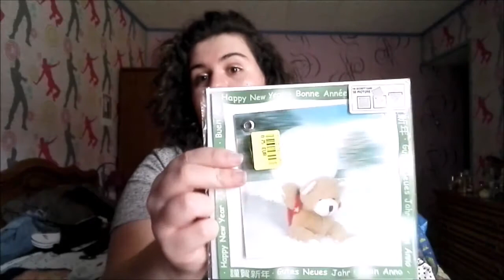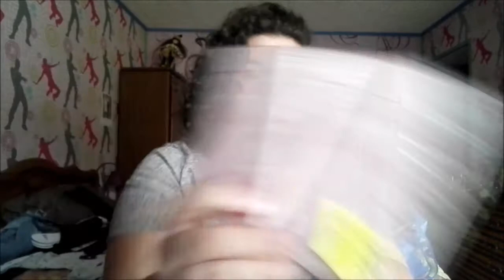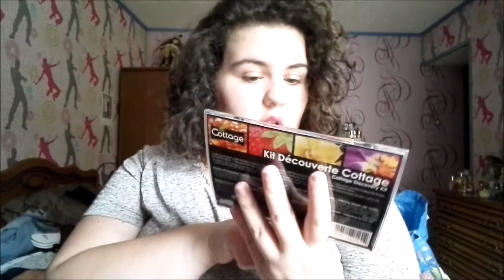Big haul mod'avenue, carefour, action, noz et kiabi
montage fait avec Windows Movie Maker